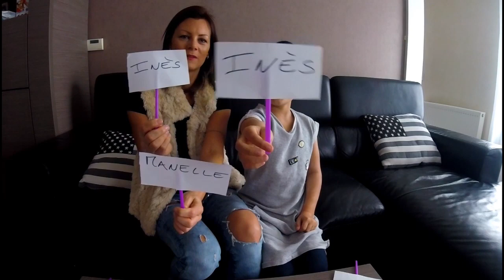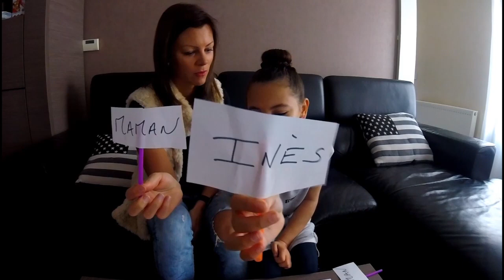QUI DE NOUS 3 ? NOUS RÉPONDONS À VOS QUESTIONS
Voici la vidéo ou on répond à vos questions, que vous nous avez demandez à notre dernier Live .
On espère que la vidéo vous plaira.

Pour ne pas louper nos vidéos hésitez pas à activer la cloche

Music  YouTube  studio: Bubble Walk